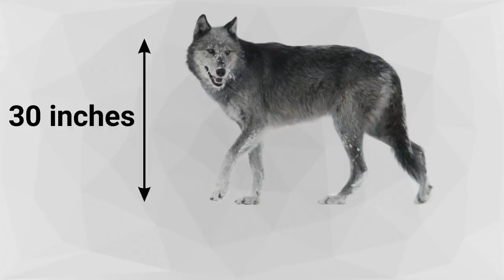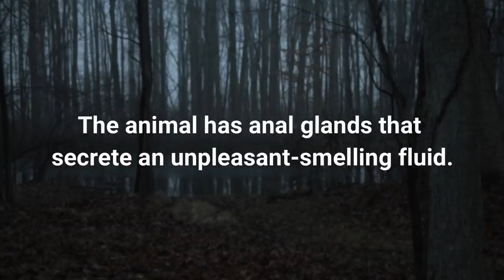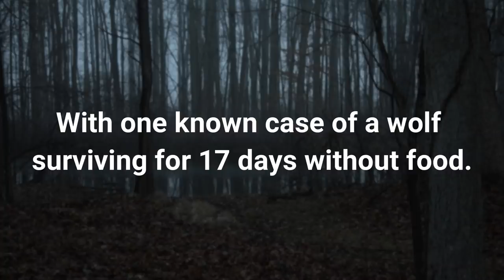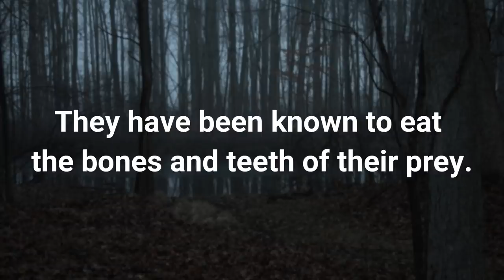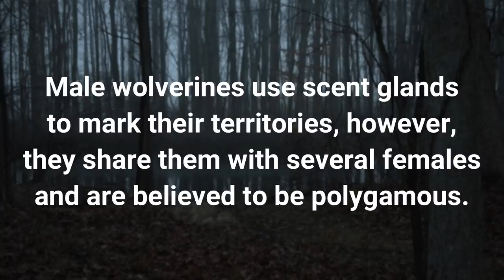WOLVERINE VS WOLF - Who will win a fight?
Both Gray wolf and wolverine are similar looking species and it would be difficult to know who will win the fight between wolverine vs gray wolf.